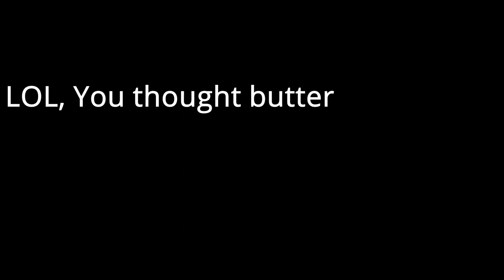INSANE -5FPM RYANAIR BUTTER